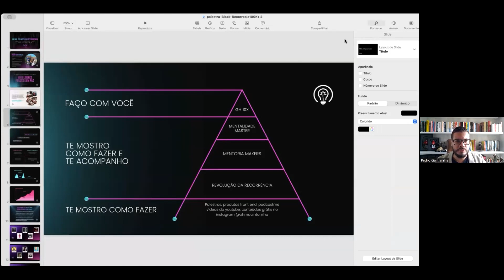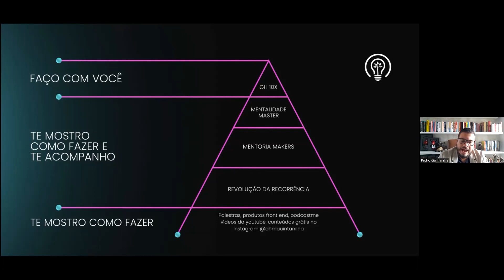Como Estruturar o Melhor MODELO DE NEGÓCIO Para Sua Ideia? | PodcastMe 357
Tenha meu acompanhamento personalizado para criar e escalar seu negócio digital Tenha meu acompanhamento personalizado para criar e escalar seu negócio digital

Você já se perguntou: "Qual deve ser o modelo de negócios ideal no mundo digital? Como estruturar algo que realmente faça minha ideia decolar?" Se essas dúvidas já passaram pela sua mente, prepare-se para explorar um terreno repleto de insights para o sucesso online. 🌐💡

Neste podcast, abordamos a construção de um negócio digital sustentável, capaz de crescer mês após mês. A chave? Ir além do produto ou serviço, adotando conceitos como continuidade, jornada do cliente e um cuidadoso planejamento dos próximos passos. 🚀🔄

Fique conosco e descubra como elevar o seu modelo de negócios ao próximo nível. Siga nosso canal para receber em primeira mão nossos episódios e não se esqueça de compartilhar conosco o seu maior insight. 🌟🎙️

O que é a Mentalidade Empreendedora:

Uma escola de negócios digitais movida pelo propósito de levar a mensagem das pessoas mais longe.

Ajudamos as pessoas a projetarem suas vidas, desenvolverem negócios e fazerem a diferença no mundo, formando uma grande comunidade, uma tribo única conectada com nossos valores que busca mais impacto, influência e recorrência na sociedade.

Quem é Pedro Quintanilha:

Ajuda autores best-sellers, influenciadores experts, empresários, profissionais liberais e pessoas comuns a transformarem seu conhecimento, influência e paixão em receita recorrente. É casado com Flávia e pai do Noah Henrique.